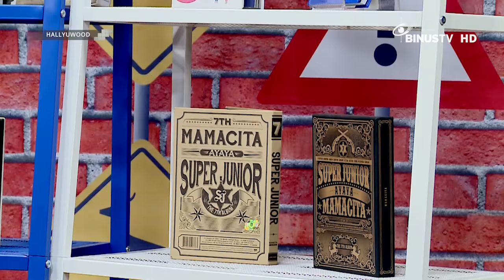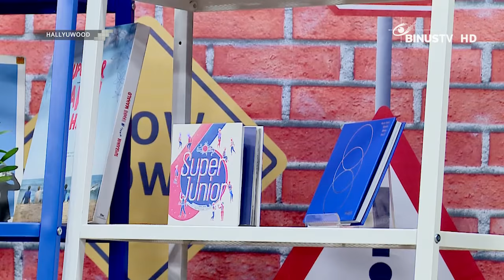HALLYUWOOD - Super Junior Area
HALLYUWOOD discusses everything about Korean pop culture, from music, drama to the history and culinary. This refreshing program also provides the latest news about K-Pop and Korean wave from your favorite Korean singers, actors and celebrities.